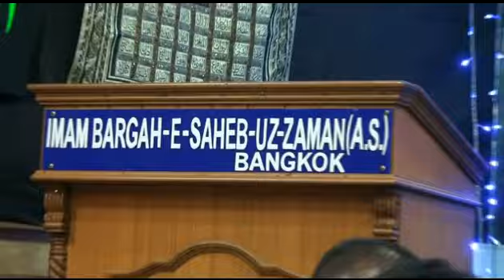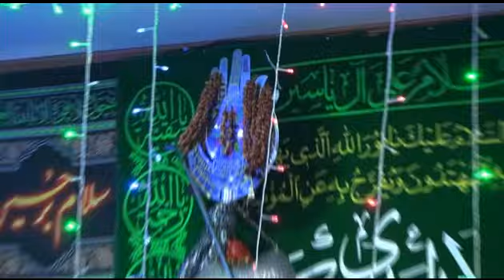15-Jul-2015 Shiddat say ho raha hai tera Intezaar aa jaa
Manqebat recited by Taqi Raza, Qasid Kabir Baqri, Salman Hyder and Syed Abuzar Raza Baqri at Imambargah SahibuzZaman AS in Bangkok